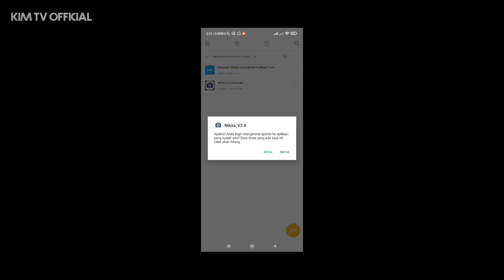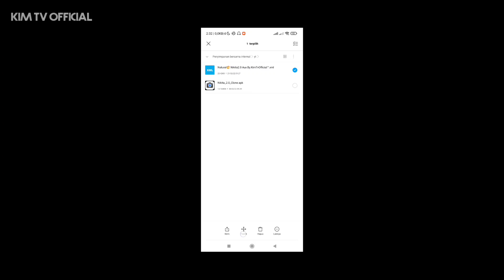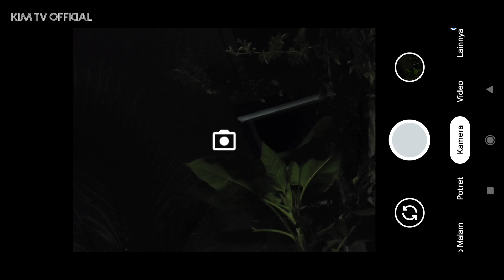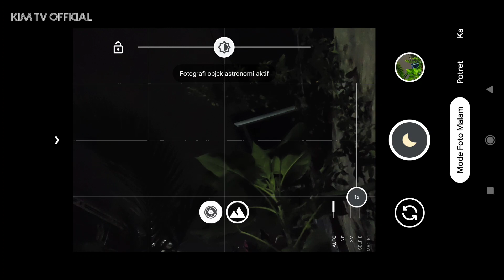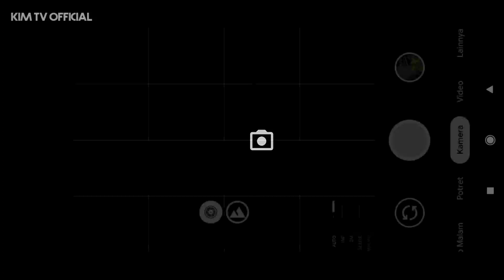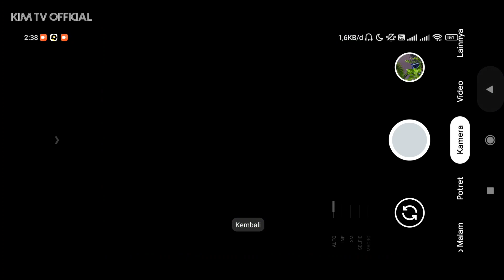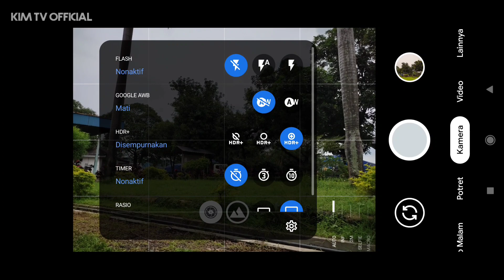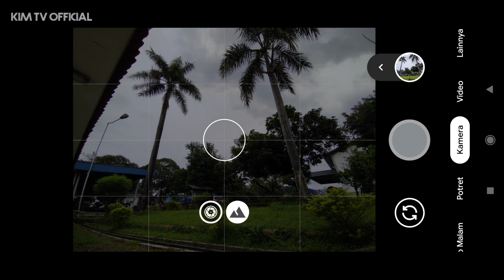Terbaru 🔥 Gcam Nikita v2.0 Config Natural | Ultra Wide, Manual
Divideo kali ini saya akan share, Install & Review Gcam Nikita 2.0 Config Natural , config ini cocok untuk foto malam hari dan siang hari serta support Aux lens Ultra Wide, Macro dan manual focus serta fitur² yang lain.

Terimakasih

(Berisi 6 config YUV, JPEG,AUTO versi Aux & No Aux )

NOTE:
CONFIG DALAM FOLDER ZIP JADI HARUS DIEKSTRAK TERLEBIH DAHULU DENGAN KATA SANDI / PASSWORD DI DALAM VIDEO

SETELAH EKSTRAK SELASAI MASUKKAN CONFIGNYA KE FOLDER Gcam/Configs7 di memory internal.

Silakan gunakan confignya sesuai level camera2api di Hp kalian,

Jika mengalami Aux lens (ultra wide / macro) bermasalah silakan setting dibagian camera id... tutorialnya lihat disini